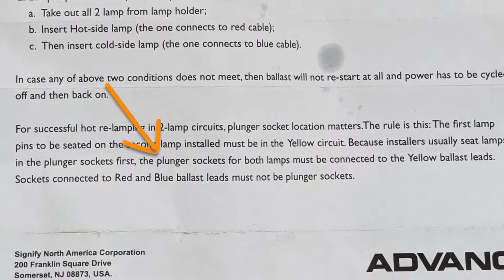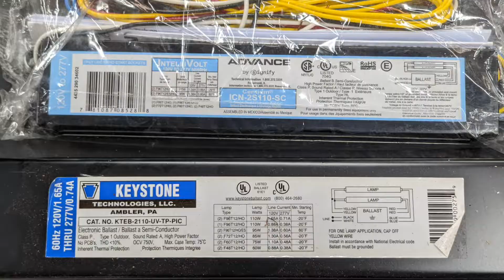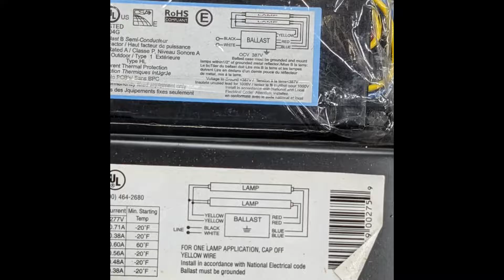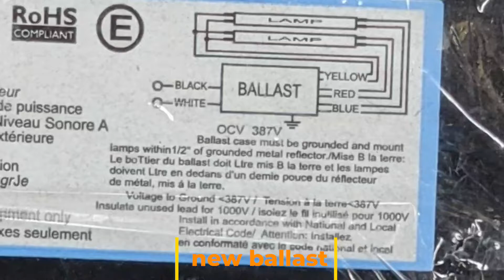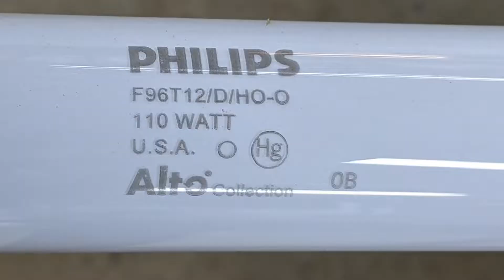T12 HO florescent bulbs blink out after a few months with new ballasts